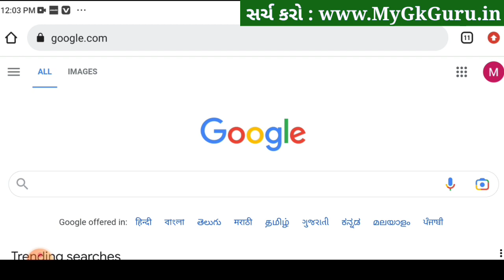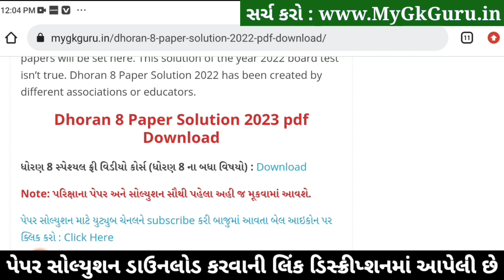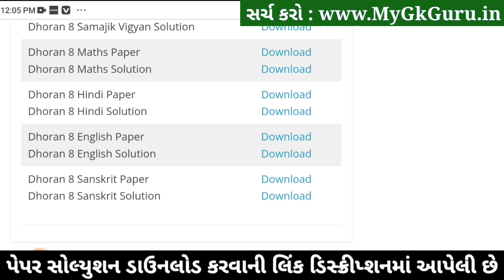STD 8 English ekam kasoti 2023, Dhoran 8 English Paper Solution 2023, Dhoran 8 English Ekam Kasoti